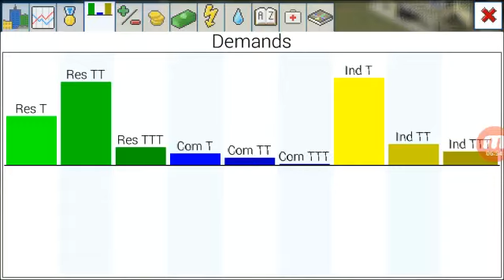Theotown part 5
Second time speaking in one of my videos